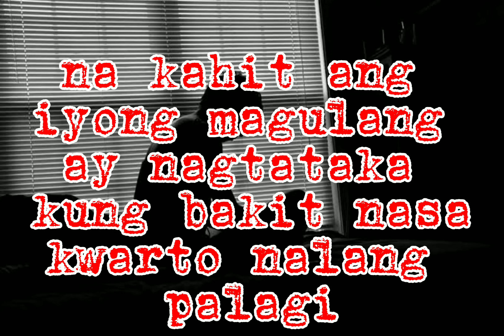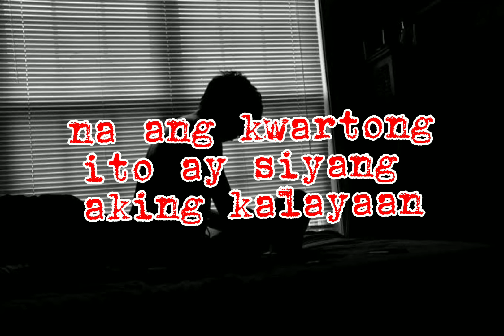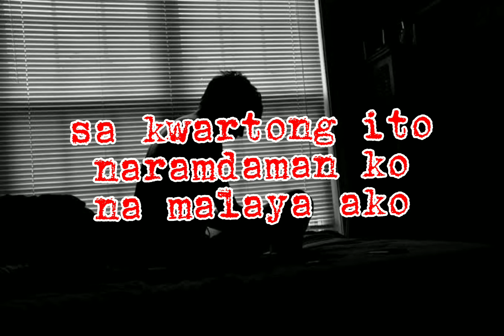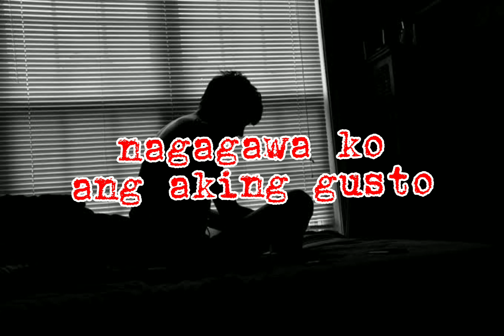"KWARTO" //SPOKEN WORD POETRY//TAGALOG// BY STEPHEN CONSTANTINO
Para sa taong bahay
Katulad sakin
Wag kalimutang
Mag